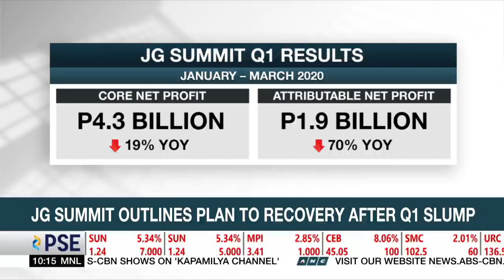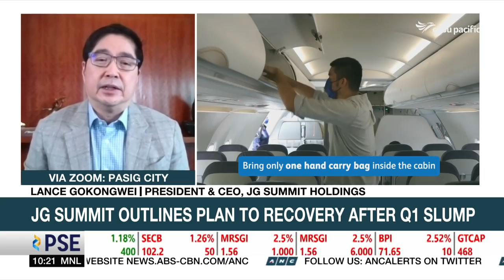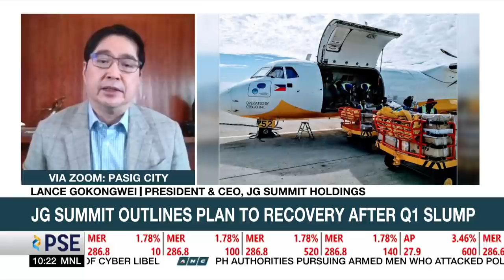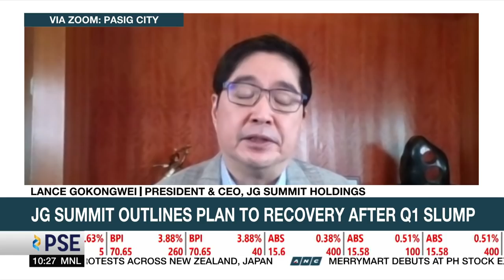Gokongwei group goes 'head on' digital to keep up with pandemic | ANC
The Gokongwei group is accelerating the digitization of its businesses as the coronavirus requires consumers to keep apart physically and spend carefully, its CEO said.